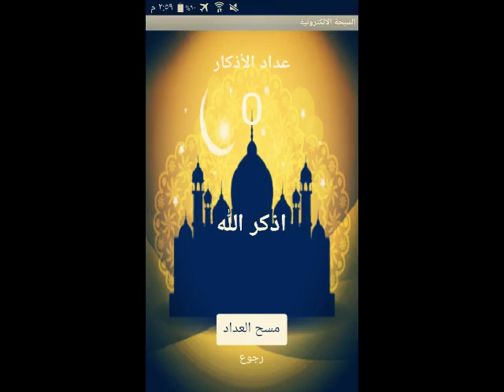برنامج تسالي من أمتع البرامج الإسلامية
برنامج تسالي حمله ومش هتندم